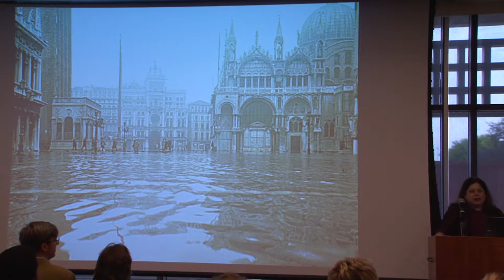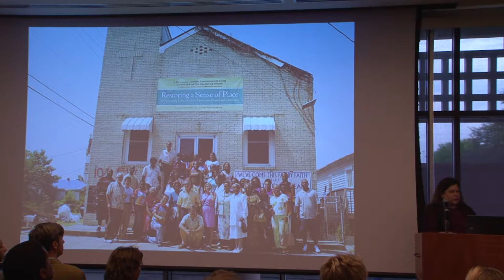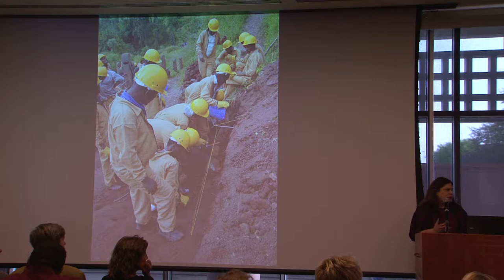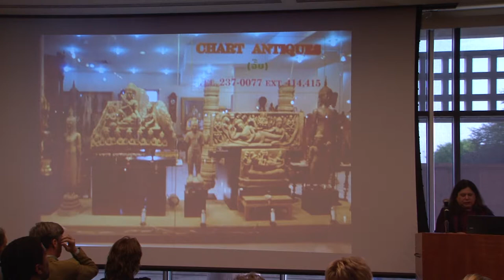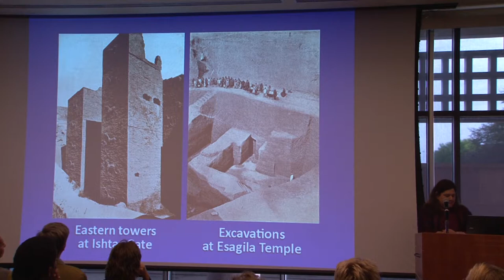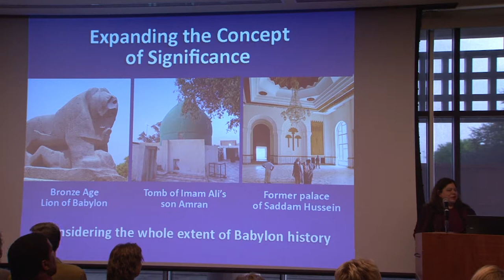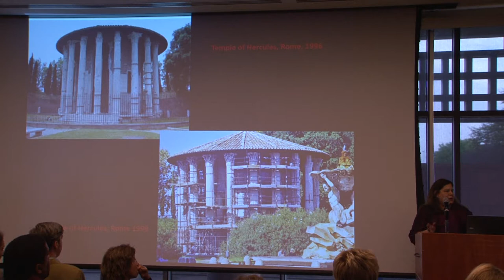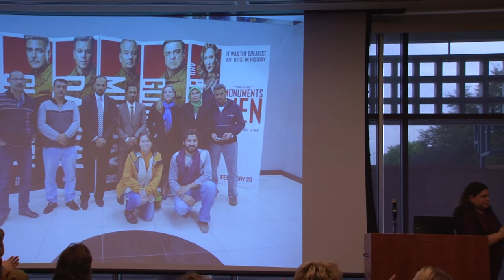UTSA Architecture Lecture Series- Lisa Ackerman